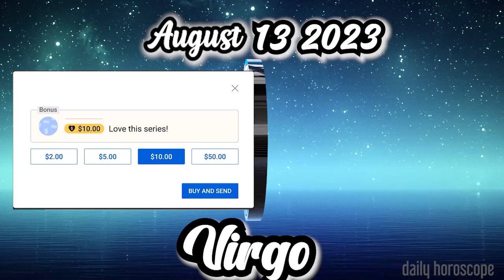🌻💛🌤DAILY HOROSCOPE🌤💛🌻VIRGO ✨🪐DAILY HOROSCOPE AUGUST 13 2023🪐✨🔯TAROT HOROSCOPE🔯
Virgo Horoscope AUGUST 13, 2023
Daily horoscope Virgo 13 AUGUST 2023
Horoscope Virgo AUGUST 13, 2023